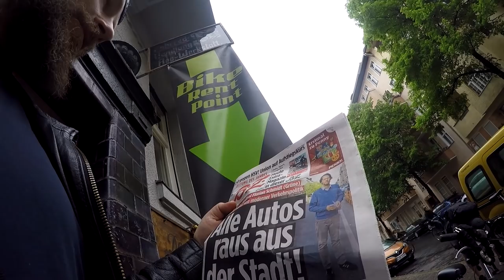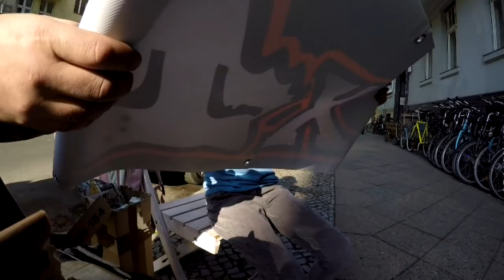bei Wolle klopfts, Triumph Kultrad Tretlager defekt Tausch # 738 Tommys Vlog´s